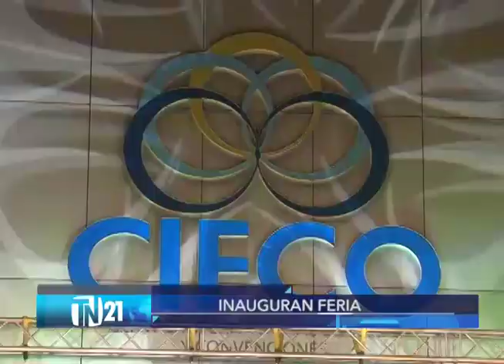Inicia la vigésima sexta feria internacional de El Salvador